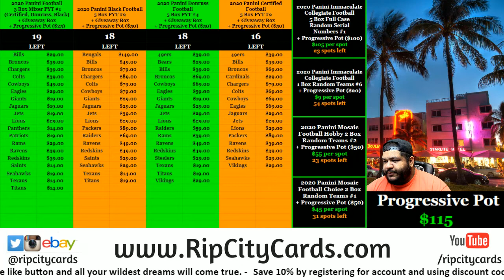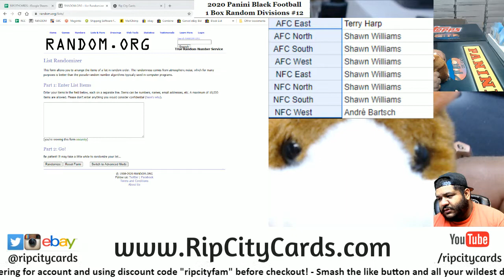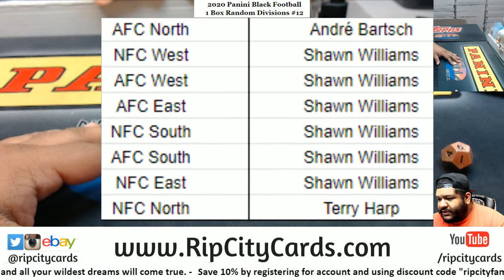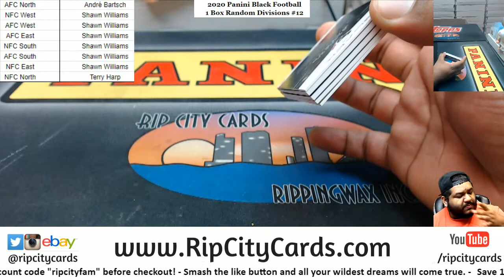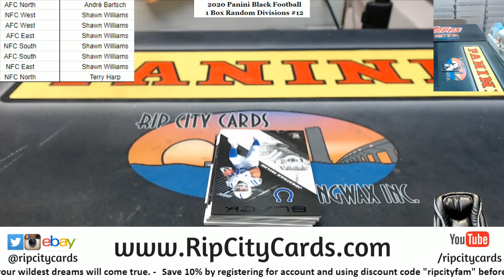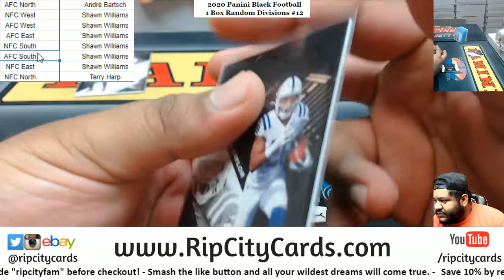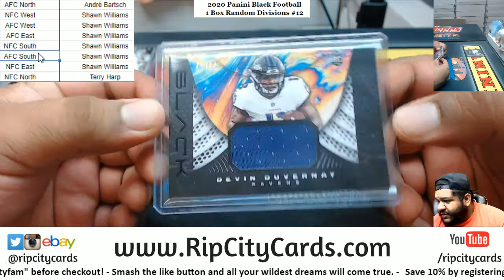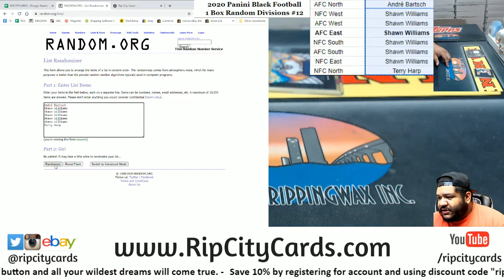2020 Panini Black Football 1 Box Random Divisions #12